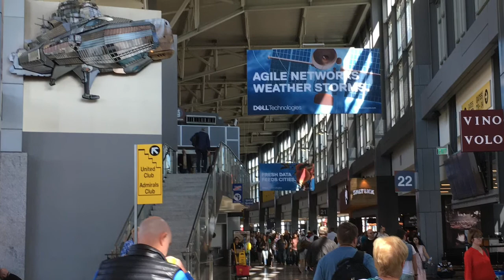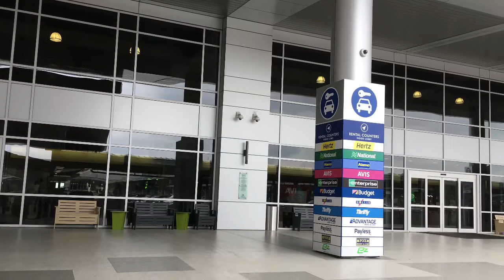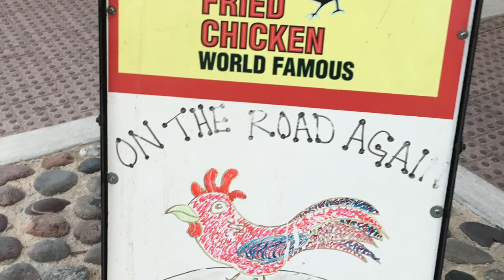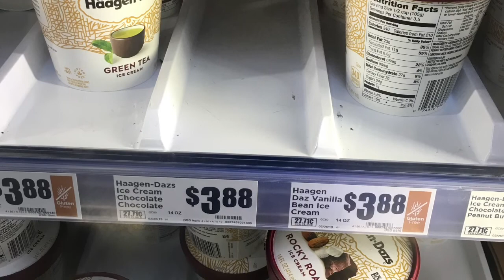旅行配方-010-美國德州奧斯汀